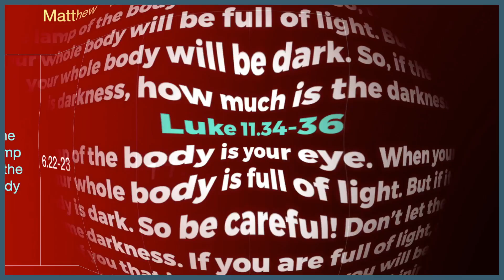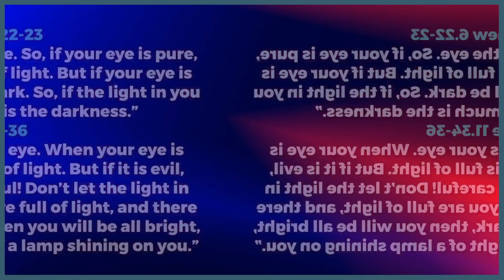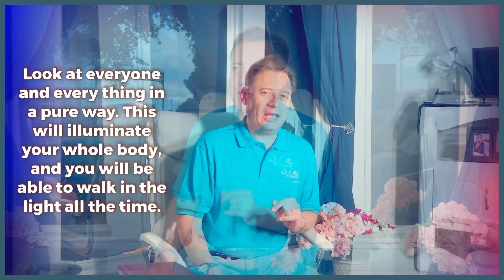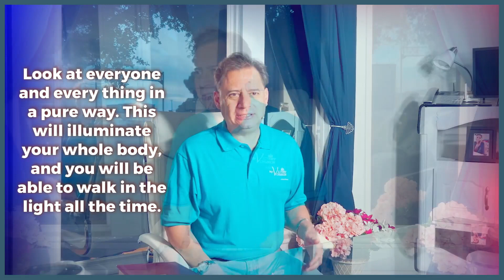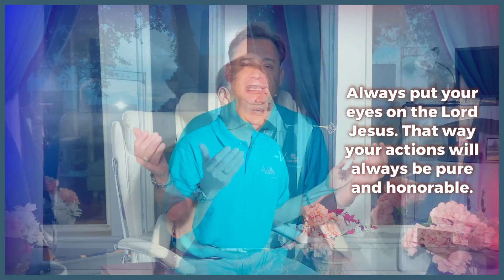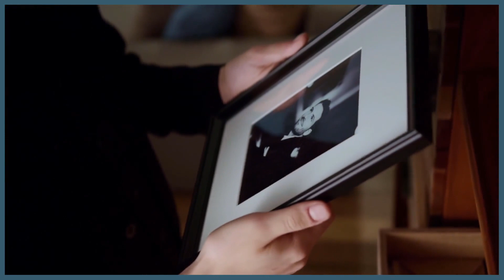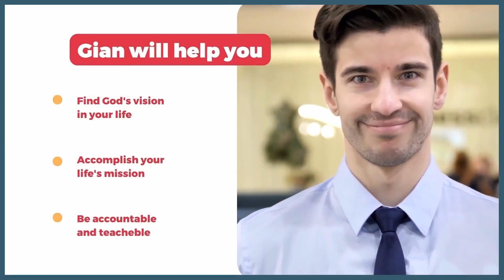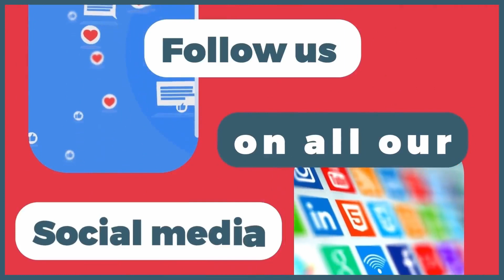Bible Study | Gospel Parallels 58 | December 20th, 2023 | Victory Church